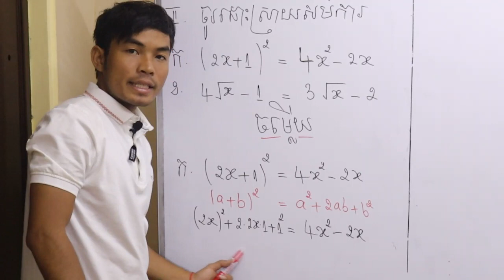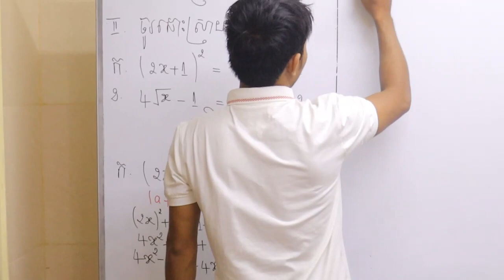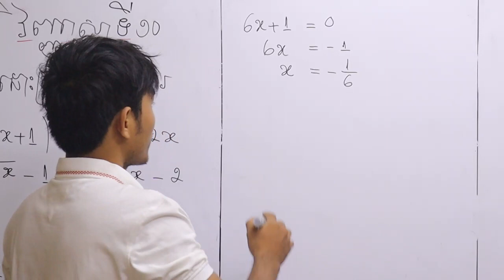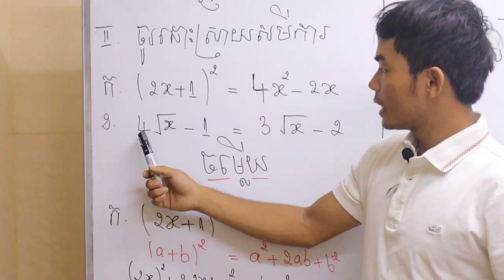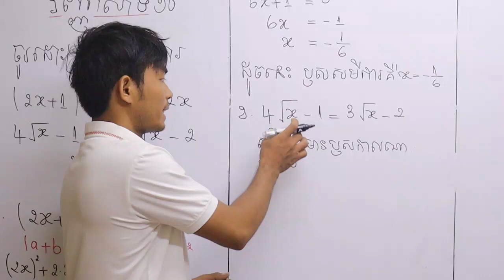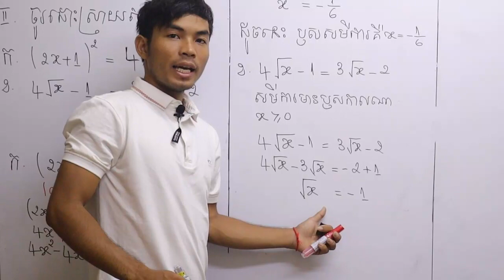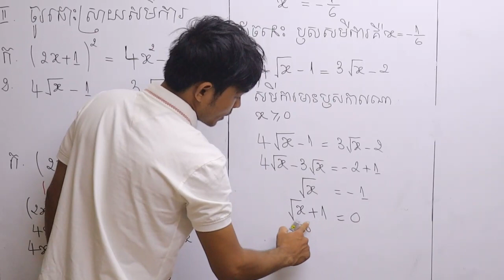គណិតវិទ្យាថ្នាក់ទី៩ - វិញ្ញាសាទី១០ [លំហាត់ទី ២ ]-WeStartEducation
វិញ្ញាសាជ្រើសរើសត្រៀមប្រឡងសញ្ញាប័ត្របឋមភូមិ​សម្រាប់សិស្សថ្នាក់ទី៩
វិញ្ញាសាទី១០ (លំហាត់ទី ២)
សូមអរគុណ!